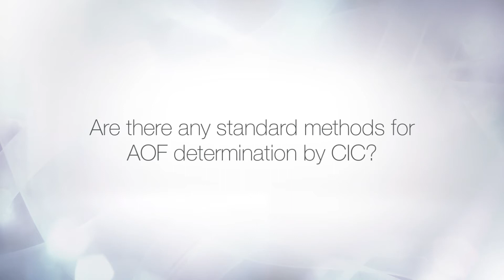Combustion IC for PFAS Screening – Ask the Experts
IC experts answer FAQs on utilizing Combustion IC to screen for PFAS compounds in water.